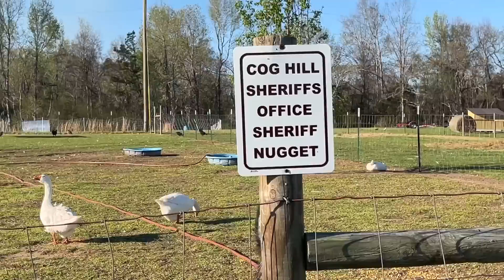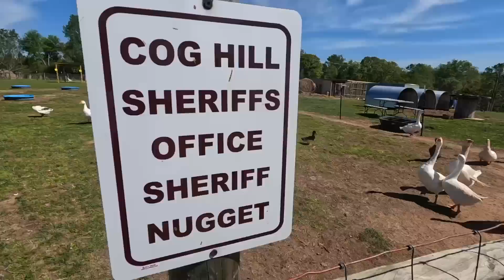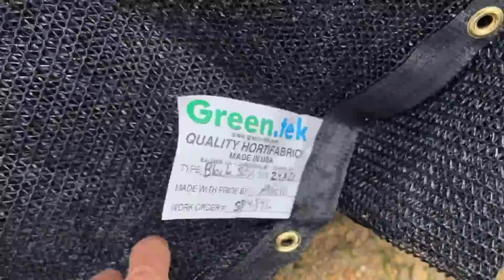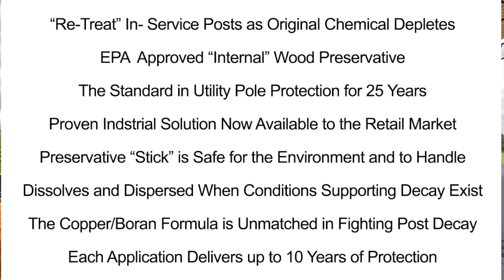If Joe Doesn't Straighten Up, He Will Have To Go! (Plus day 4 of the barn build)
In this video, we're excited to show you how we integrated our crazy dairy buck Joe into our pet steer Moody and our other pet goat Topper's pasture. We know it can be a challenging letting animals live with each other, but we were determined to make it work.

We started by observing their behavior and making sure they were comfortable around each other before allowing them to share the same space. We also made sure to provide enough food and water for all of them and created a safe and comfortable environment for them to coexist.